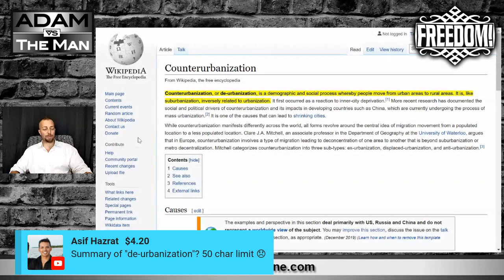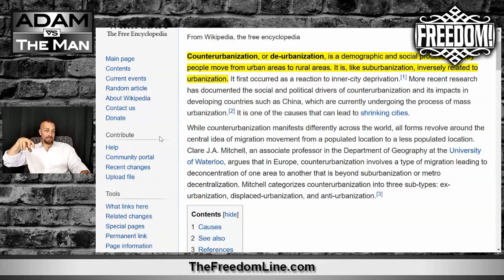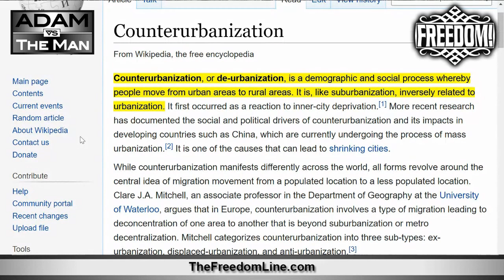The Most Important March For Freedom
"I'm leading the most important march for freedom right now. March out of the cities, and into the woods. There's plenty of freedom to go around here." - Adam Kokesh